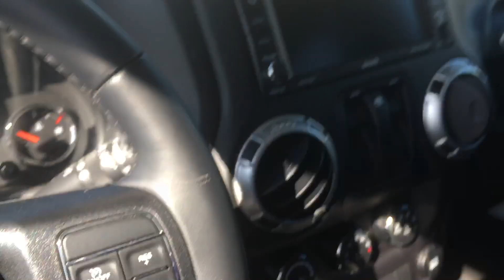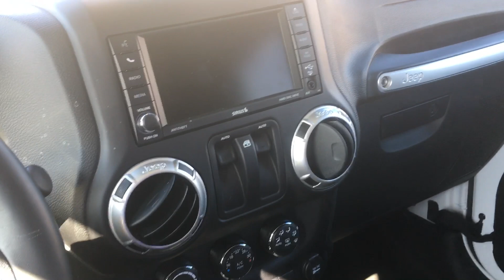2017 Jeep Wrangler Sahara 2dr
chrisc@pcjauto if you prefer email
or drop by anytime and ASK FOR CHRIS!
33320 1st Ave Mission, V2V 1G8